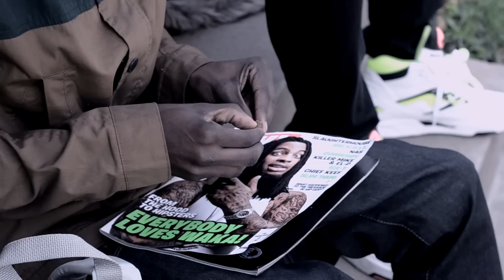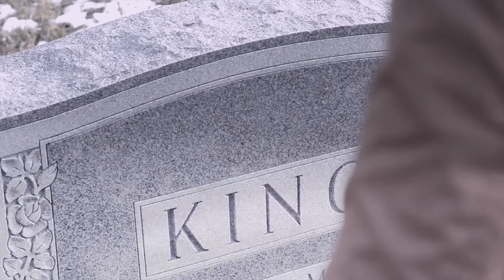Davo McLOUD-Chill and Think ft. Chri$ G[Official Music Video]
Go Download MamaMadeSushi the mixtape HERE: davofly.bandcamp.com
Davo Fly- Chill and Think ft Chri$ G[Produced by Jay B]
Shot by Fitted Circle Films, Reason Why Films, and Brainfitted.com
Edited by Carl of Fitted CIrcle [ @kika_aloha ]